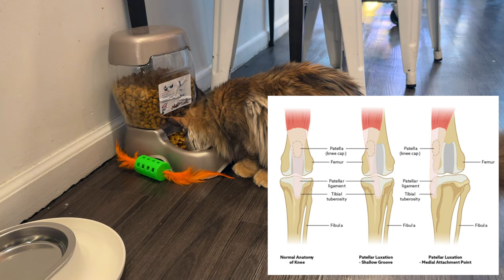Identifying and Treating Cats with Disabilities (What is a Luxating Patella in a cat?)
This is the story of Gretchen (and her sister Jenny) and how they were saved by the Meow Parlour in NYC. This beautiful cat has Congenital Medial Patellar Luxation and will need surgery to repair the congenital defect in her hind legs. In this video we explore what this defect is, how it is treated, and some particulars about their story and how they got where they are now.